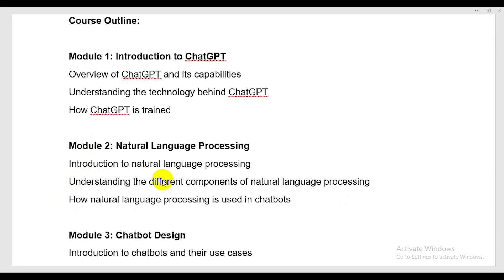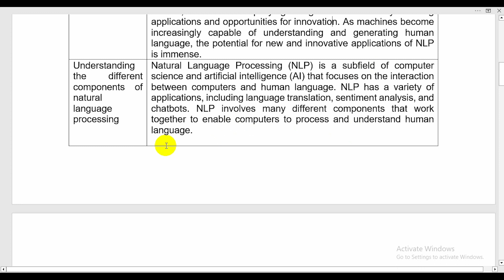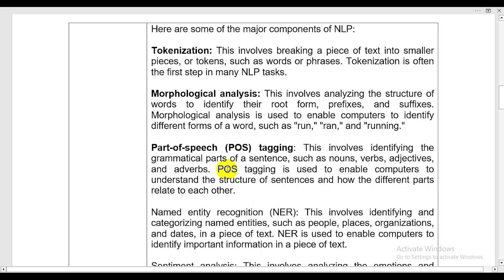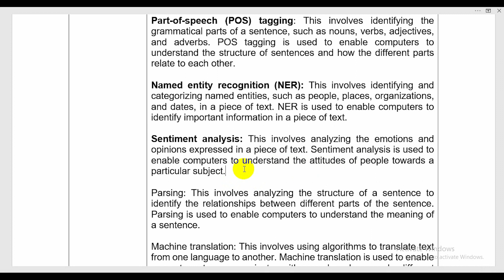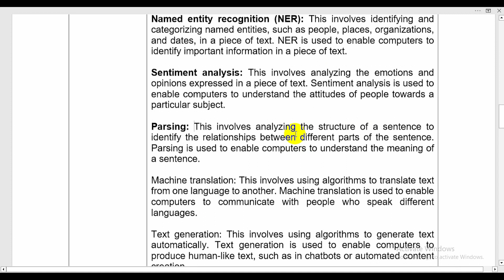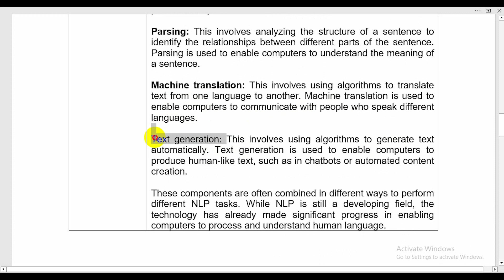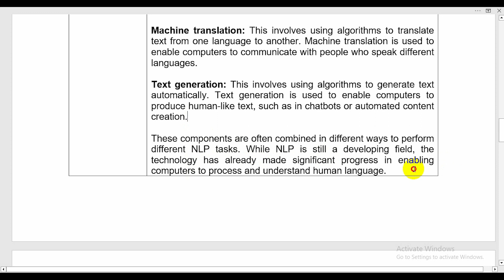ChatGPT Full Course in Bangla | Aniiisur Rahman